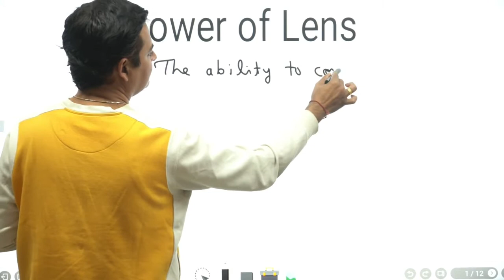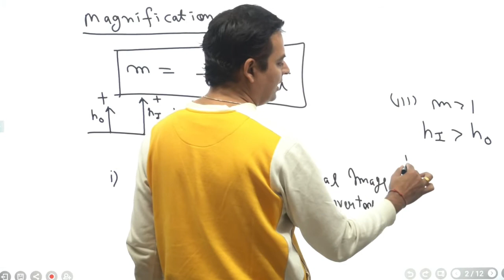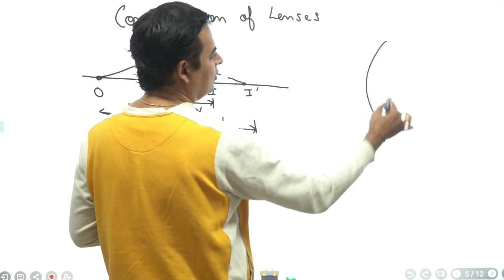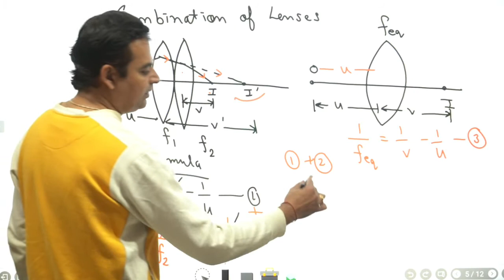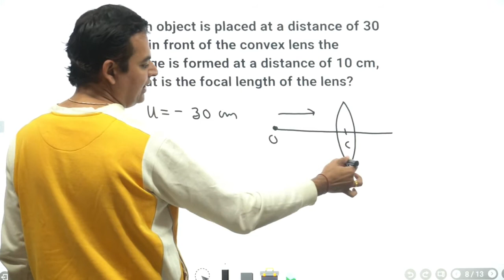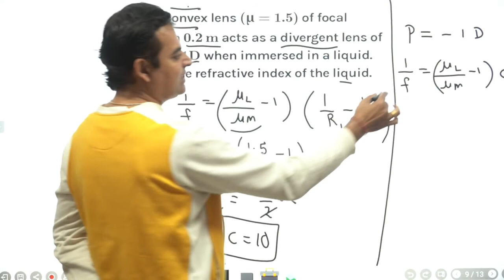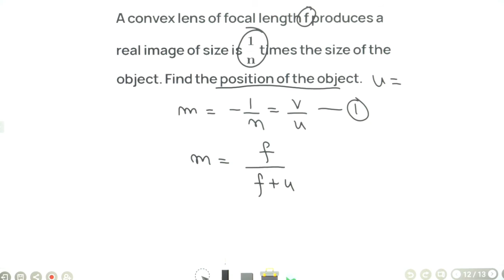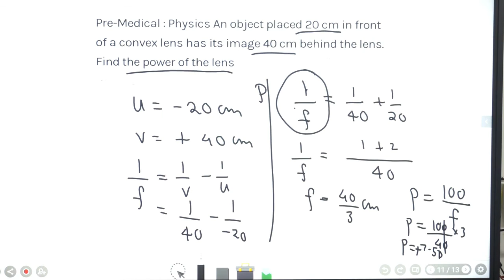L 15 power of lens magnification of lens combination of lenses and numericals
in this lecture we will discuss about power of lens magnification of lens and combination of lenses and numericals of beginner box 6